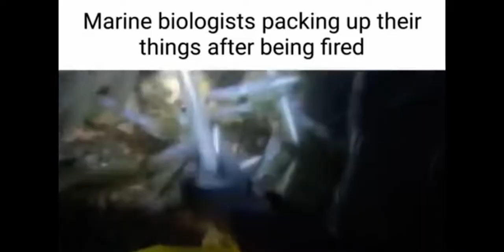Marine biologists packing there things after getting fired